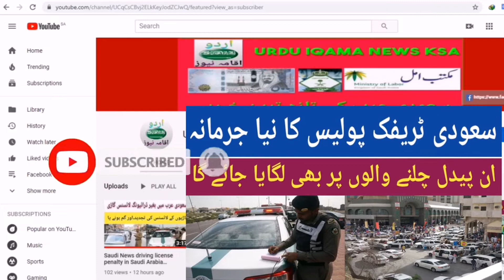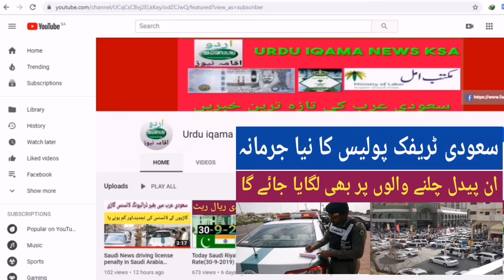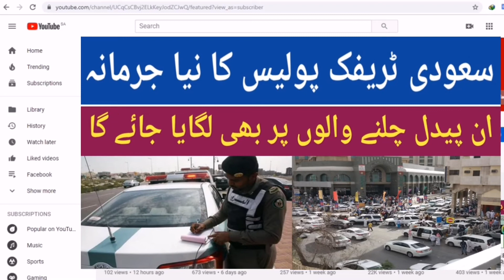Saudi Arab latest news(21-12-2019)Fines are also imposed on unregulated parking around mosques/Urdu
Saudi Arab latest news(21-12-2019)Fines are also imposed on unregulated parking around mosques